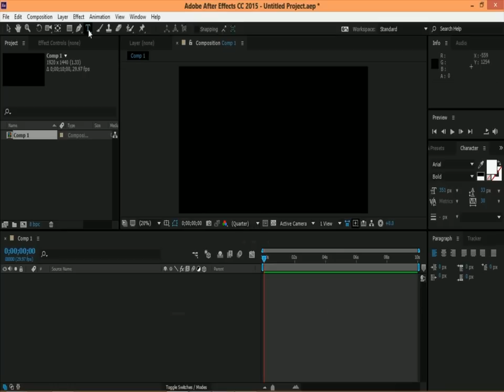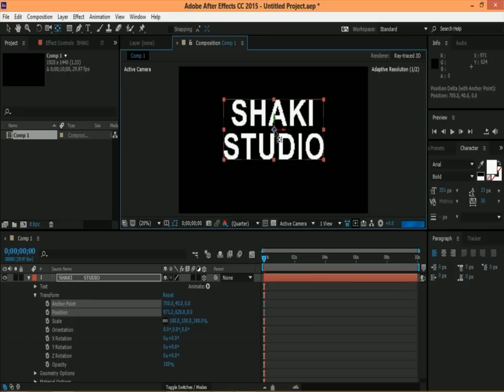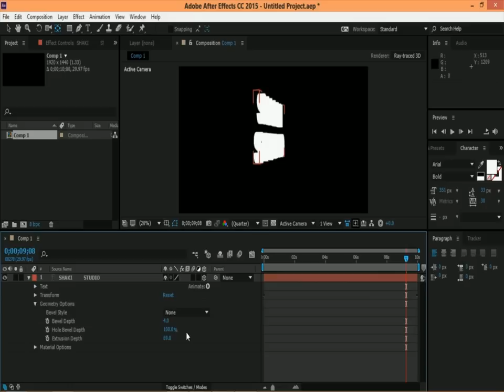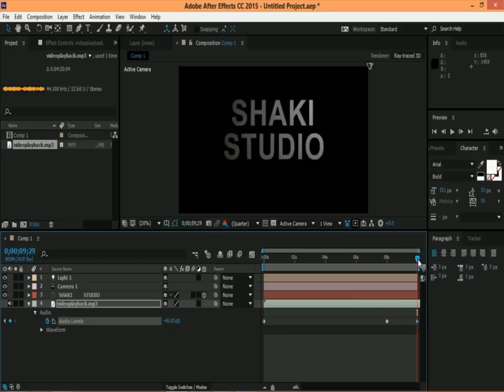After Effects Tutorial:New 3D Text Extrusion.3D mətinlərin hazırlanması.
How To Make 3D Text on Adobe After Effects Quickly and Easily